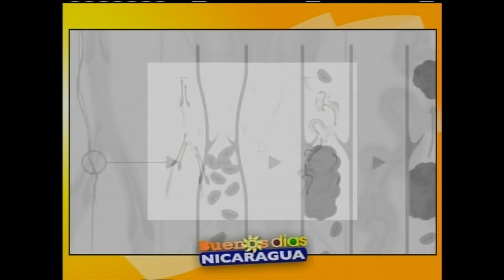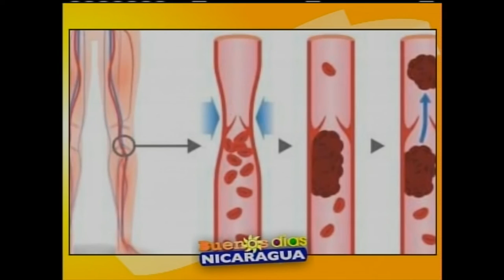Varices y riesgo de trombosis